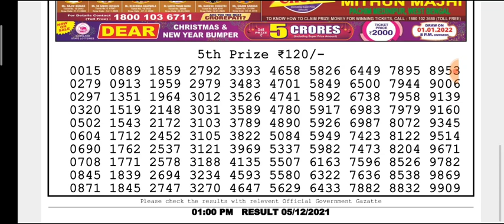🔴Live Dear Damodar Morning 01:00 pm 05/12/2021 Nagaland State Lottery Result Today